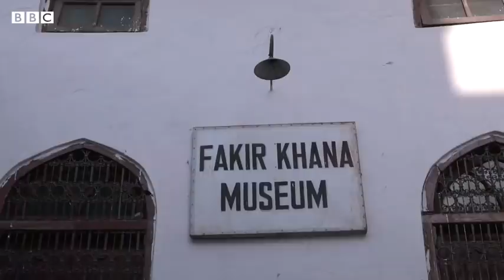Lahore 'ਚ Maharaja Ranjit Singh ਦਾ ਬੁੱਤ ਬਣਾਉਣ ਵਾਲਾ ਕਾਰੀਗਰ ਕੀ ਕਹਿੰਦਾ | 𝐁𝐁𝐂 𝐏𝐔𝐍𝐉𝐀𝐁𝐈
ਰਣਜੀਤ ਸਿੰਘ ਨੂੰ ਪੰਜਾਬ ਵਿੱਚ ਮਿੱਟੀ ਦੇ ਸੱਚੇ ਪੁੱਤਰ ਵਜੋਂ ਮਾਣਿਆ ਜਾਂਦਾ ਹੈ। ਉਨ੍ਹਾਂ ਦੀ ਵਿਰਾਸਤ ਦੇ ਜਸ਼ਨ ਵਿੱਚ ਉਨ੍ਹਾਂ ਦੇ ਸਾਮਰਾਜ ਦੀ ਰਾਜਧਾਨੀ ਲਾਹੌਰ ਵਿੱਚ ਇੱਕ ਬੁੱਤ ਬਣਾਇਆ ਗਿਆ ਸੀ।

2019 ਵਿੱਚ ਜਦੋਂ ਦਾ ਇਹ ਬੁੱਤ ਲੱਗਿਆ, ਉਦੋਂ ਤੋਂ ਹੀ ਵਿਵਾਦ ਦੇ ਕੇਂਦਰ ਵਿੱਚ ਰਿਹਾ ਹੁਣ ਤੱਕ ਤਿੰਨ ਵਾਰ ਇਸ ਬੁੱਤ ਨਾਲ ਭੰਨ-ਤੋੜ ਕੀਤੀ ਗਈ ਹੈ।

ਇਸ ਬੁੱਤ ਨੂੰ ਬਣਾਉਣ ਵਾਲੇ ਕਾਰੀਗਾਰ ਰਣਜੀਤ ਸਿੰਘ ਦੇ ਦਰਬਾਰ ਵਿੱਚ ਮੰਤਰੀ ਰਹੇ ਫ਼ਕੀਰ ਅਜ਼ੀਜੂਦੀਨ ਦੇ ਵੰਸ਼ਜ ਹਨ।

ਅਸੀਂ ਇਸ ਕਾਰੀਗਾਰ ਅਤੇ ਇੱਕ ਲੇਖਕ, ਇਤਿਹਾਸਕਾਰ ਤੇ ਰਿਸਰਚਰ ਨਾਲ ਲਾਹੌਰ ਵਿੱਚ ਗੱਲਬਾਤ ਕੀਤੀ।